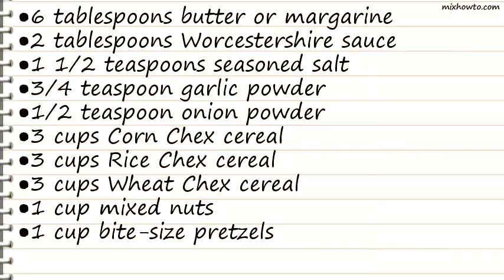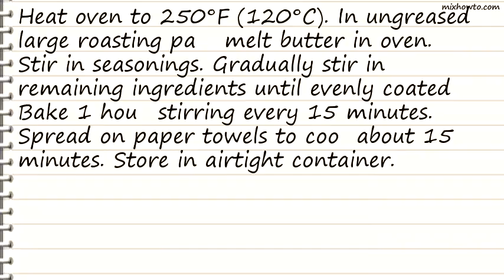Recipe Original Chex Party Mix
INGREDIENTS:
●1 1/2 teaspoons seasoned salt
●3 cups Corn Chex cereal
●3 cups Rice Chex cereal
●3 cups Wheat Chex cereal
●1 cup mixed nuts
●1 cup bite-size pretzels
●1 cup garlic-flavor bite-size bagel chips or regular-size bagel chips, broken into 1-inch pieces